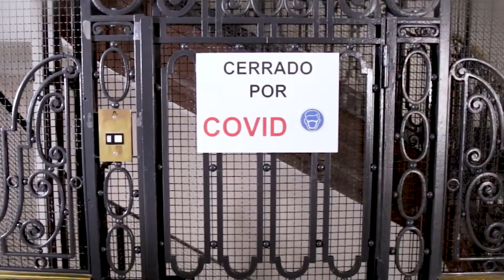"Me reí fuerte y me dio un ataque de tos"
Fernando y Jimeno protagonizan la tira cómica de 'El Ascensor' de TRECE sobre todas aquellas pequeñas señales que te avisan de que te estás haciendo mayor.